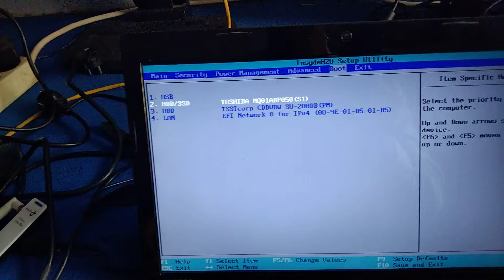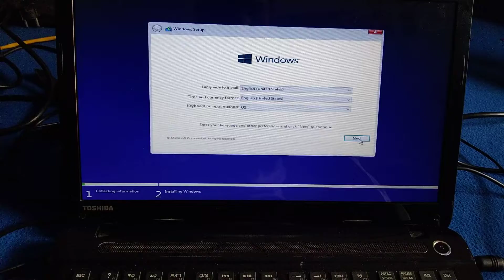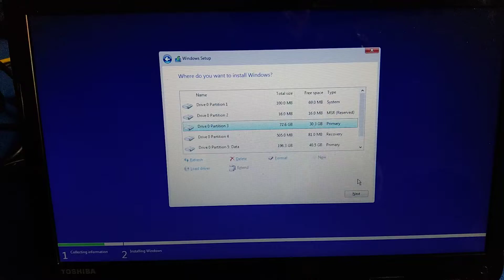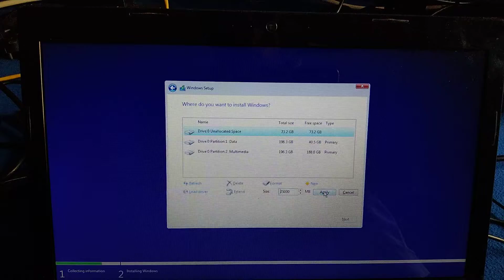Install Ulang Windows 10 di Laptop Toshiba UEFI GPT